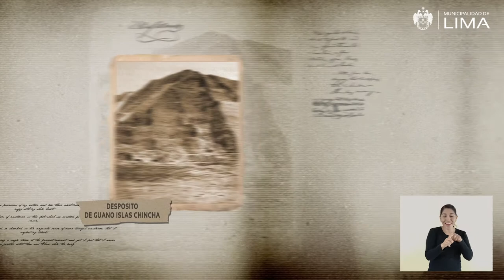195 Hospicio de Santa Sofia